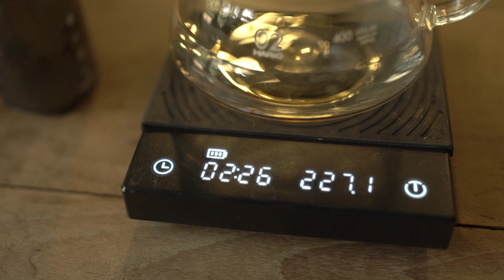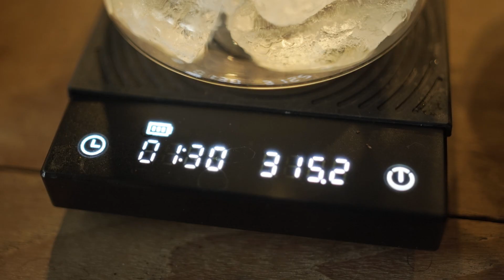รีวิว และวิธีใช้ Dripper ที่คุ้มค่าที่สุด และผมชอบมากกับ Hario Switch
Hario Immersion Dripper SWITCH
คือดริปเปอร์ v60 ที่มีระบบเปิด-เปิดทางระบายน้ำ ทำให้ใช้งานได้หลายหลายแนวทาง
ทั้งการแช่กาแฟ (คล้ายการคัพปิ้งหรือfrechpress) ที่จบด้วยการสกัดเป็น pourover โดยมีกระดาษกรองทำให้รสชาติที่เคลียร์

ชงกาแฟง่ายที่สุด จนถึงชงแบบมีลูกเล่นที่สุดก็ทำได้
จนกลายเป็น Dripper คู่ใจ ที่ผมชอบที่สุด ณ ตอนนี้เลยครับ